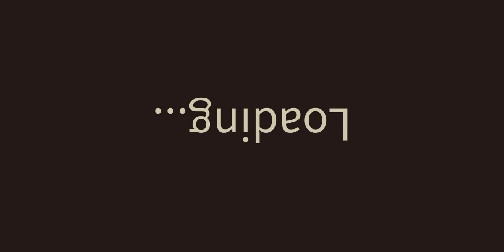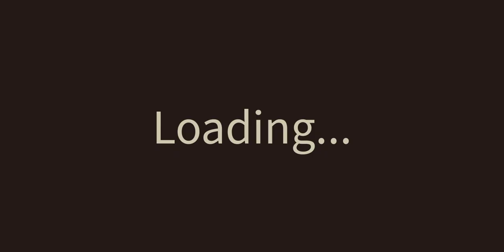roblox doors voice lines